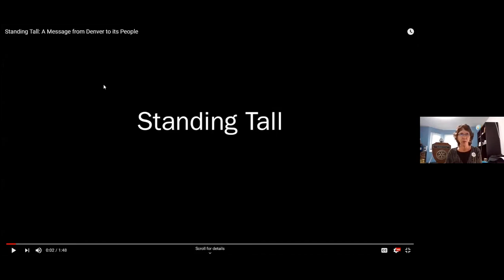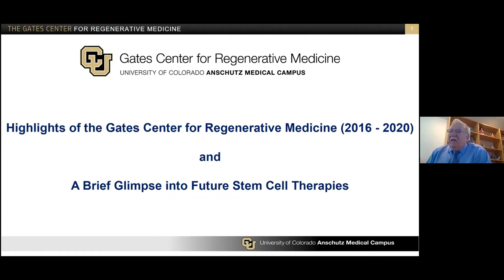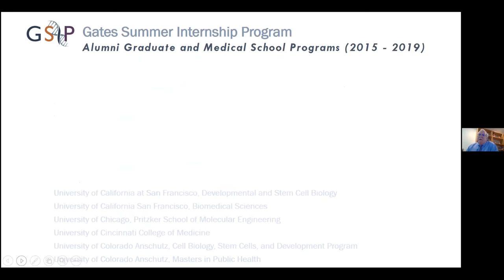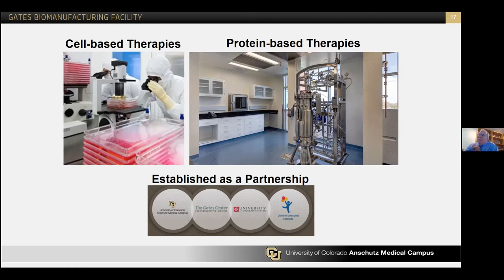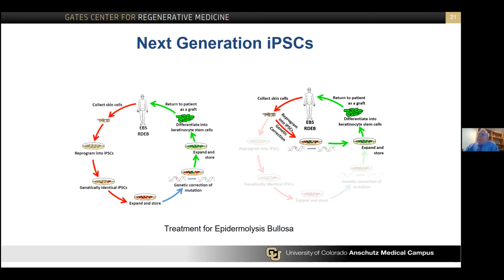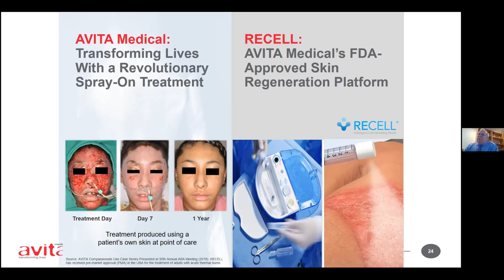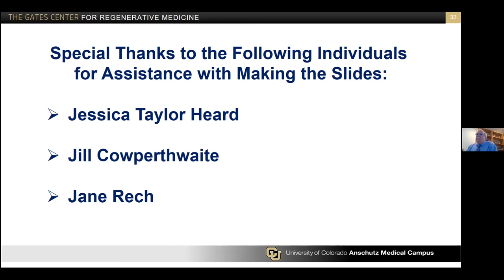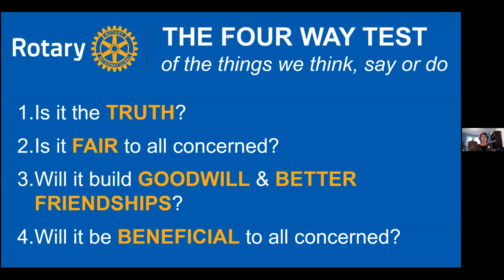Rotary Meeting | Highlights of the Gates Center for Regenerative Medicine | Dr Dennis Roop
The Gates Center for Regenerative Medicine on the CU Anschutz Medical Campus was made possible by the vision, generosity and philosophy of Charles C. Gates, who championed innovation, creativity and teamwork in building his family company – Denver’s Gates Rubber Company – into a worldwide leader for industry and technology. The Gates Center brings together and supports brilliant researchers and clinicians in stem cell biology and regenerative medicine in order to accelerate discoveries from the lab through clinical trials to therapies and cures.  It is a world-class consortium of 120 researchers, clinicians and private industry members from: the Anschutz Medical Campus, CU Boulder, CU Denver, Colorado State University, Colorado School of Mines and National Jewish Health, as well as private industry.

Dennis Roop, Ph.D., was named Director in 2006 and has been a regular guest of Rotary 31– most recently in 2016.  He looks forward to presenting the Center’s recent progress in a variety of areas.  The Center has helped push research discoveries toward the clinic through the Gates Grubstake Awards and other funding, commercialization support, and manufacturing at the Gates Biomanufacturing Facility that now serves both for-profit and academic clients.  The Center is also inspiring the next generation of scientists through its Gates Summer Internship Program for college undergraduates – now in its 6th year.  Along with citing recent developments at the Gates Center, Dr. Roop will share some thoughts on the promise he sees ahead in the world of regenerative medicine.

Dennis R. Roop, PhD, is the founding Director of the Charles C. Gates Center for Regenerative Medicine. He is Professor of Dermatology and holds the Charles C. Gates Chair of Regenerative Medicine. He was also founding Director of the Gates Biomanufacturing Facility, a state-of-the-art current Good Manufacturing Practices (cGMP) facility, which opened in April 2015 and manufactures US Food and Drug Administration (FDA) approved investigational regenerative medicine products for early phase clinical trials.  He has authored more than 300 peer-reviewed articles and his research program has been continuously funded by the National Institute of Arthritis and Musculoskeletal and Skin Diseases for over 30 years.